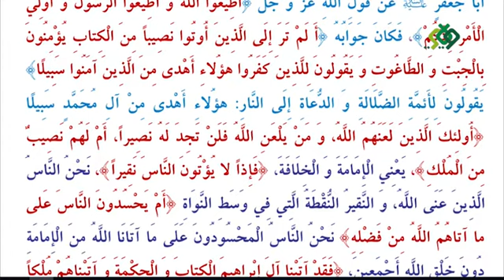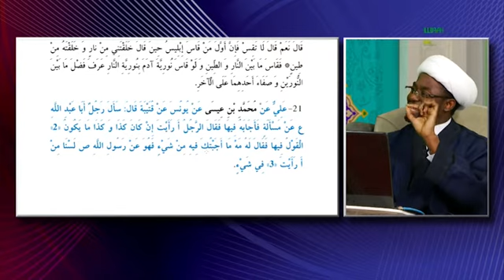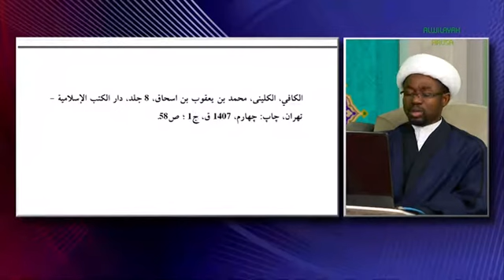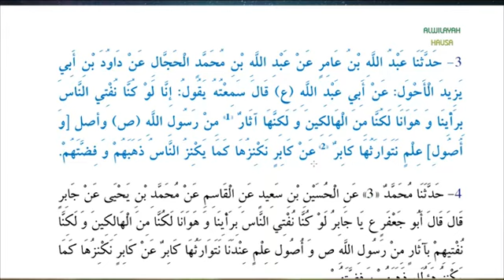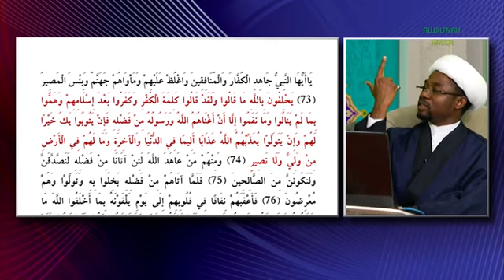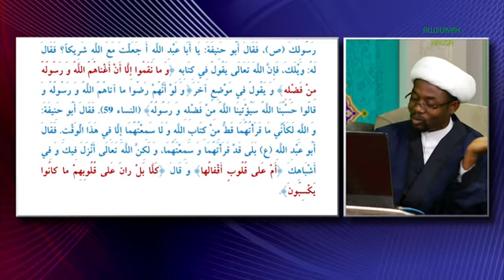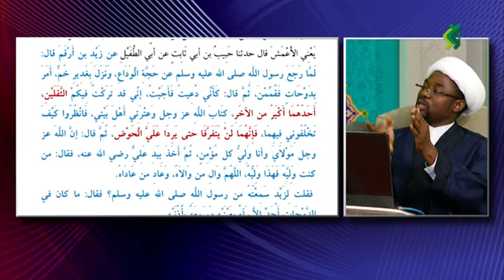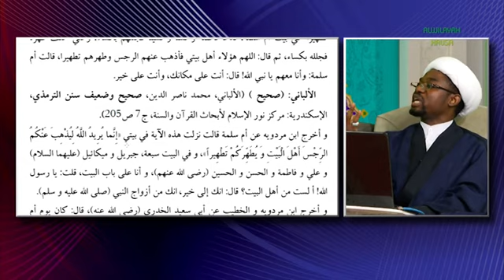FIYAYYEN HALITTA (3) WADANDA ZA A KOMA ZUWA GARE SU (2)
FIYAYYAEN HALITTA SHIRI NE DA ZAI YI BAYANI A KAN MAHIMMAN MAS'ALOLIN TARIHN ANNABI (S.A.W.A.) TARE DA BUBA ZUWA GA ALKUR'ANI MAI GIRMA DA ZANTUKAN LIMAMAN SHIRIYA (A.S.), SANNAN SHIRIN ZAI YI KOKARI WAJEN KOREWA MA'AIKI DUK WATA TAWAYA DA A KA JINGINA MASA TARE DA KAFA DALILI, DA KUMA BAYYANA INGANTACCEN RA'AYI.
MAI GABATARWA: MALAM MUSTAFA GARBA.
BAKON SHIRI : MALAM YUSUF JUDI.
MAUDU'I : WADANDA ZA A KOMA ZUWA GARE SU